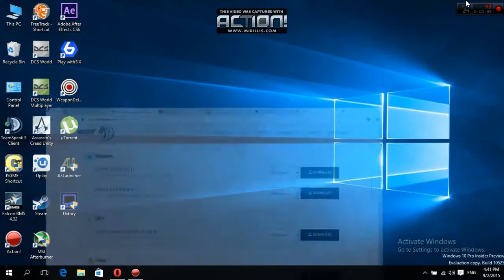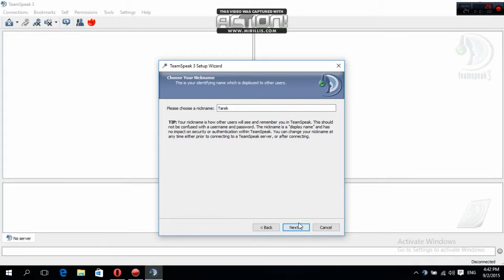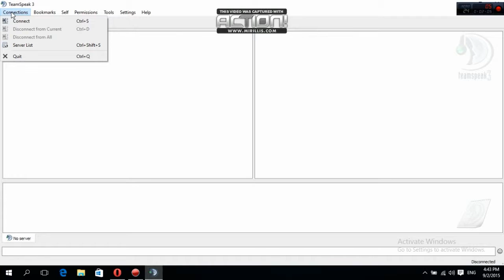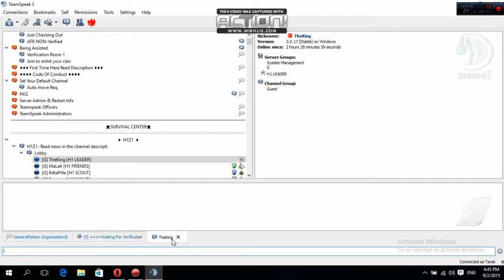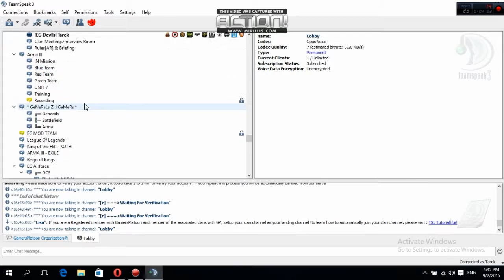Teamspeak 3 download and install